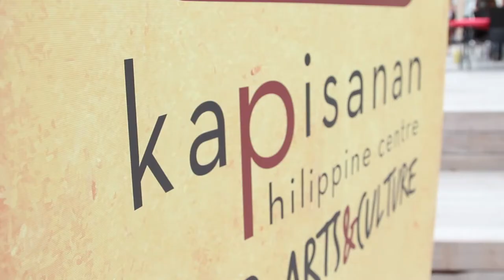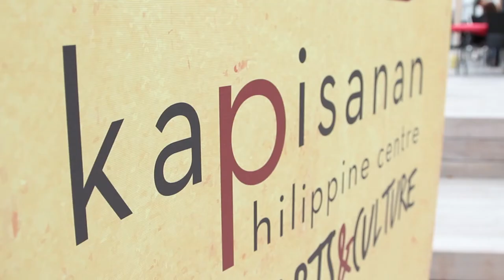KULTURA Art Festival: Traditional Filipino Art Helps Build the Regent Park Community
Toronto's KULTURA art festival is a weekend-long celebration of Filipino culture, from food to music to art. Trend Hunter TV got to sit down with Tim Manalo of the Kapisana Philippine Art & Culture Centre to talk about some of the community-building projects they have lined up for this fun-filled and family-friendly weekend.